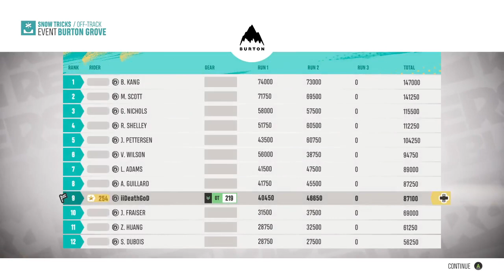Riders Republic Ski trix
The snow was falling fast and furious, coating the slopes of the mountain with a thick blanket of white. It was the perfect day for skiing, and it was a day that Sarah had been looking forward to for weeks. She had been training hard for the upcoming Riders Republic Ski Triks, a competition that would pit her against some of the best skiers in the region.

Sarah was nervous but excited as she made her way to the start line. She had been practicing her tricks and jumps for months, and now it was time to put them to the test. She took a deep breath and tried to steady her nerves as she watched the other competitors take their places.

The starting gun sounded and Sarah was off. She felt the rush of the wind in her face as she flew down the slope. She was determined to make it to the end, no matter what. She hit the jumps and spun through the air, executing her tricks flawlessly.

When Sarah finally crossed the finish line, she was ecstatic. She had finished in the top three of the Riders Republic Ski Triks, and it was all thanks to her hard work and dedication. She had proved to herself and to everyone else that she was capable of achieving greatness.

Sarah had made history that day, and she would never forget it. The Riders Republic Ski Triks had been an amazing experience, and she was proud to have been part of it.